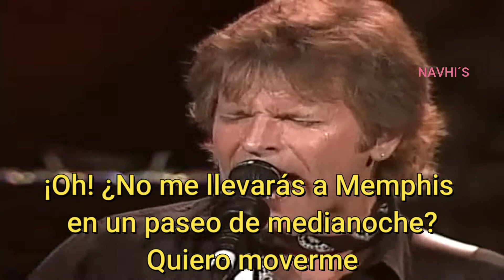JOHN FOGERTY -TRAVELIN' BAND -SUBTITULADO - NAVHI'S